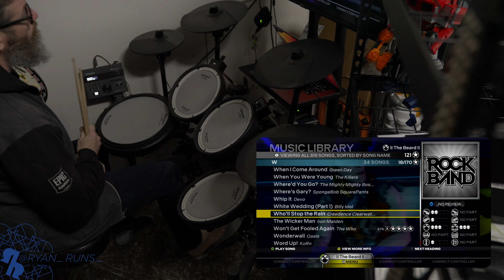Daily Drum #327 - Who'll Stop the Rain - Creedence Clearwater Revival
Should've played this back in March. Because we had a lot of rain. More than usual I mean.